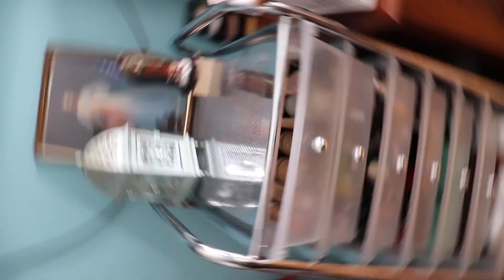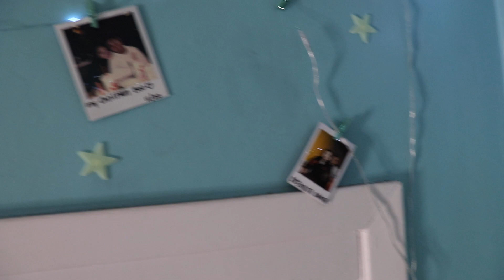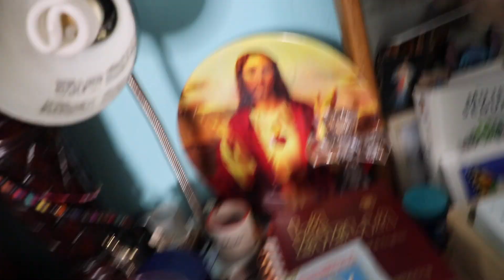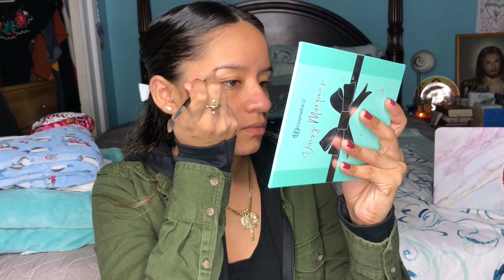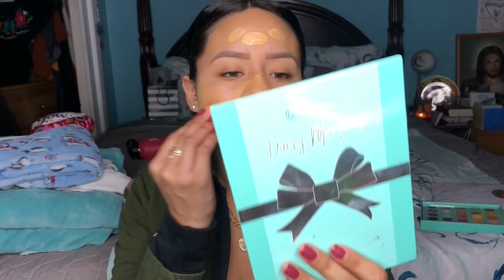A morning with Emily!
Hey loves! Watch as I attempt to do my first blog! In this video all I do is clean my room and do my daily makeup look! I can't wait to post more often and inform you guys with things that are coming up in my life :)